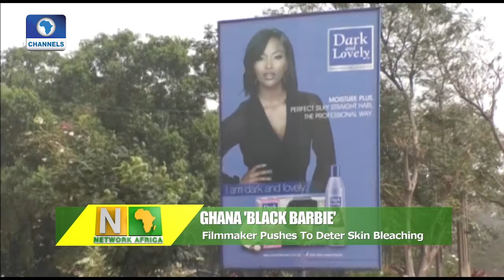Ghanaian Animator Makes 'Black Barbie' To Discourage Skin Bleaching |Network Africa